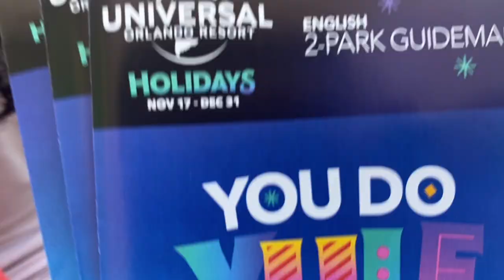ORLANDO VLOG DAY 2